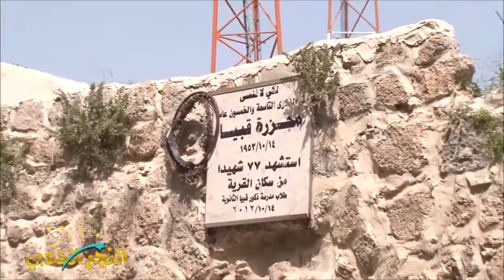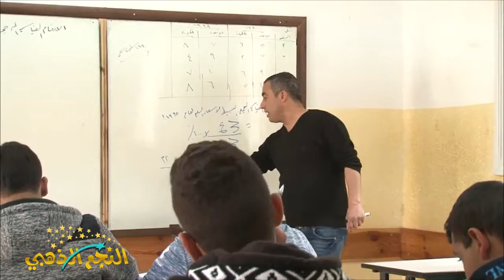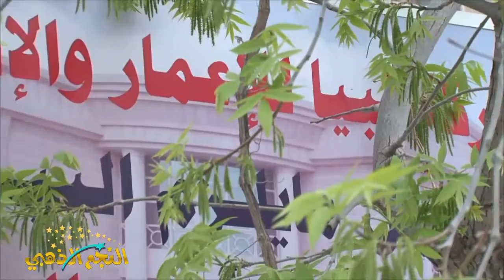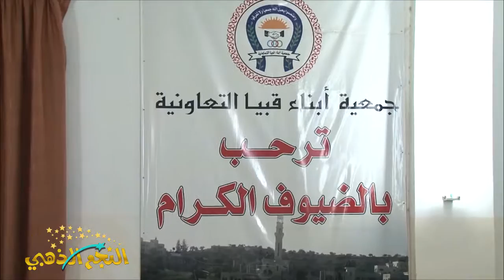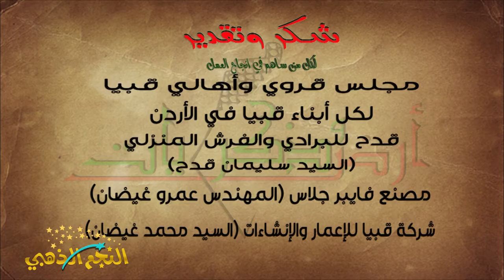برنامج ارض وذكريات - الجزء الاول - قبيا - رام الله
اعداد وتقديم
ناجح عامر
اخراج محمد عامر
انتاج العامر للانتاج الفني